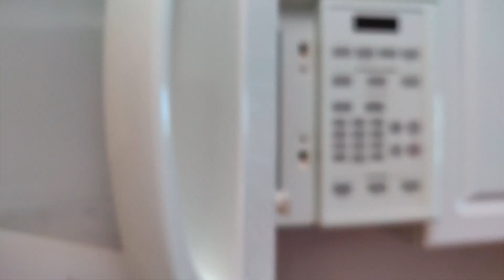Indori Poha Recipe for Poha Lovers | Kanda Poha, Easy Indian breakfast ideas | Indore ka famous poha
Indori Poha is one the most popular breakfast across India. Click in the description to read the recipe in details.

Ingredients:

Savory Flattened Rice
Cumin Seeds
Curry Leaf
Onion
Green Chilli
Lime
Turmeric Powder
Cilantro
Peanuts
Lime

Once washed in water, soak Poha for five to seven minutes. Add turmeric powder, salt and sugar (optional) in soaked Poha, and mix it all delicately.

Fry Cumin seeds, Green Chilli, Onions, and Curry leaf in a hot pan until the chopped Onions turn translucent.

Pour the Poha mix in the Pan, add a couple of teaspoons of water and cook it for 5-7 mins in steam.

Yummy Poha is ready to be served hot!

When served, you can garnish Poha with grated Carrot, lime, Jeeravan masala, and chopped Cilantro. Voila! It's ready!

You can make your Poha healthier and more nutritious by cooking it in olive oil or coconut oil and by adding more vegetables to it.

Poha is considered a healthy breakfast as it helps to control blood sugar levels, it's a good probiotic, rich in iron and low in calories.